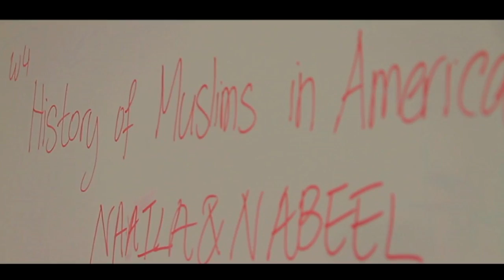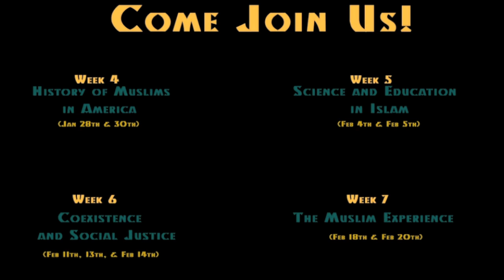MSU UCI Islam Awareness Month 2014 Trailer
The Muslim Student Union at UC Irvine would like to extend a welcome to UCI students, faculty and for all in the community to join us during our annual Islam Awareness Month. Throughout the month we will be presenting and discussing topics regarding the history of Muslims in America, science and education in Islam, coexistence and human rights, and lastly the Muslim experience. Starting Week 4 (January 20th) till Week 7 (February 21st) we will be hosting events including a Day of Fasting and an Open House for Friday prayer. Check out ucimsu.com for more information!